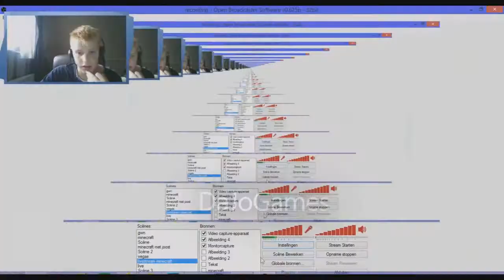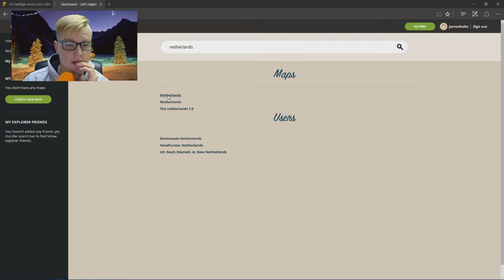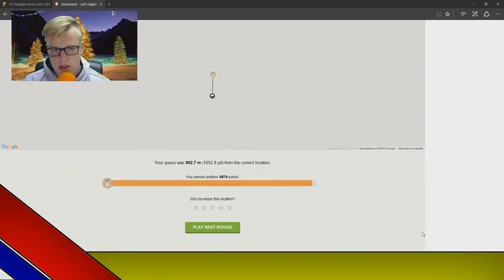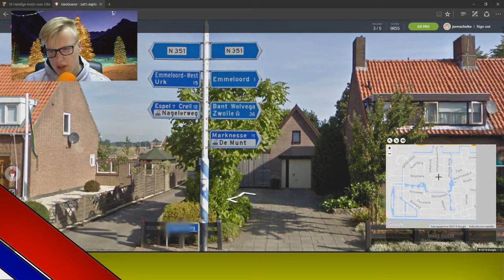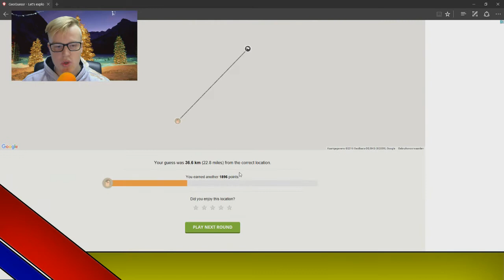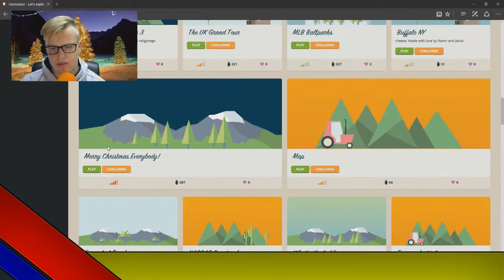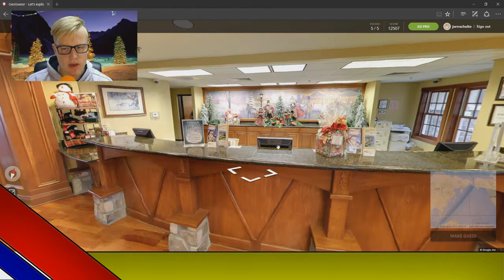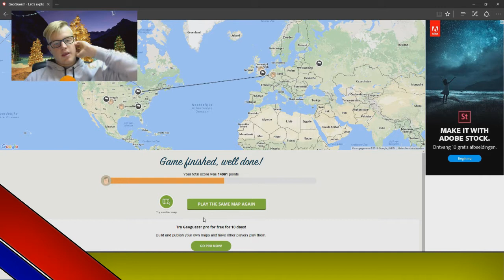IK ZIT VAST IN UW KANTOOR! -- GeoGuessr #17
wie zijn wij?↓
→hoi, wij zijn de DaJoComuntity. wij gaan wekelijks voor jullie uploaden. je kan ondermeer verwachten, GTA V, Minecraft Mini-Games, Minecraft overige en COD. veel kijk plezier op ons kanaal!